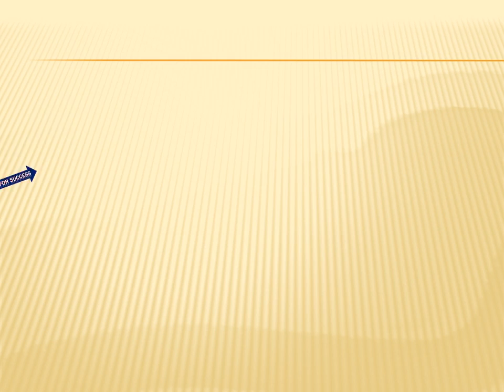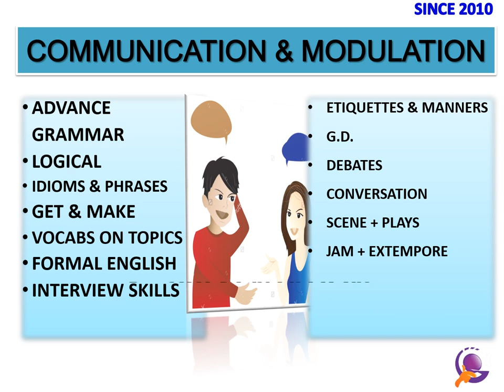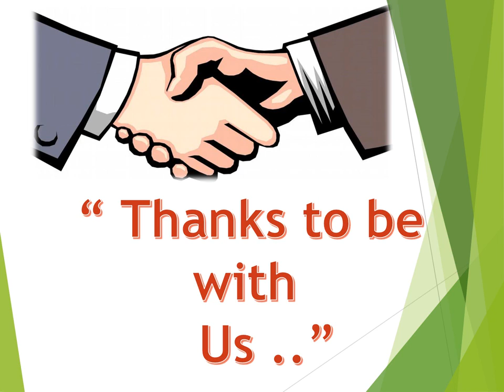Spoken English for Success..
course description for
beginners , intermediate and professionals .